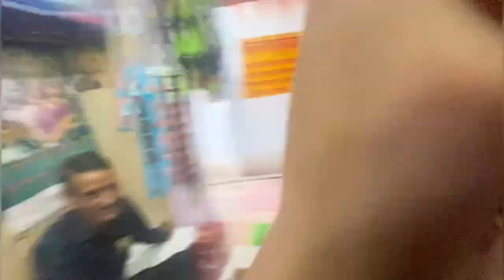Girls tournament in Arki girls school 😍|| district level program || old memories ❤️